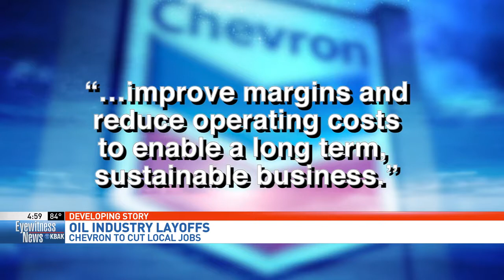Chevron plans layoffs in San Joaquin Valley Business Unit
Chevron is working on plans to reduce its local workforce.